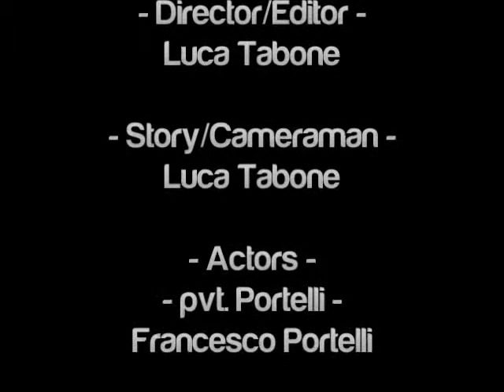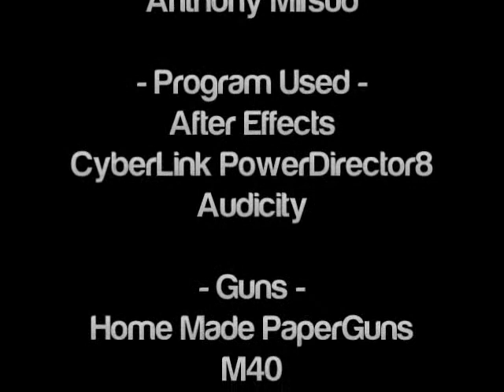Forgotten Picture - Revenge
Action Movie:
Actors:
Frangesco Portelli
Lorenzo Tabone
Anthony Mifsud
Matthew Bartolo
Ayrton Cremona

Director/Editor: Luca Tabone